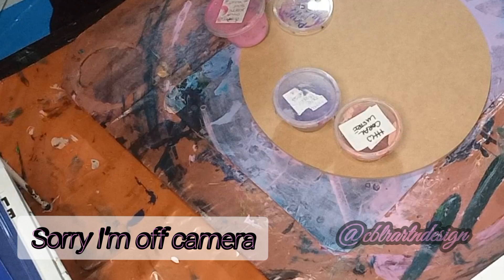#105 Berry Bloom on a bigger substrate.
G'day, in today's video im continuing to use the beautiful new colours from Harry & Wilma that I used in the Valentine's Day Berry Hearts but on a larger scale, to create a Berry Bloom. I will also add another Colourarte Prizm Pour colour.

Pillow: Custom made Lilac /Custom made Light Magenta.

Colours:
Harry & Wilma Deep Crimsom
Harry & Wilma Chameleon (Yellow, Orange, Red)
Colourarte Prizm Pour Platinum Rose
ARTKO Rich Red Pearl
Pearlex Duo Violet Brass
Harry & Wilma Coral Lustre
Pebeo Iridescent Violet Blue
Colourarte Prizm Pour Black Rasberry

All paints are mixed with 50% Taubmans Exterior Neutral Low Sheen  Base and 50% Taubmans All Weather Exterior  Semi-Gloss Neutral Base  + 5 to 10% Josonja Gloss Varnish

Cell Activators: 1 part paint to 3 parts Australian Floetrol.